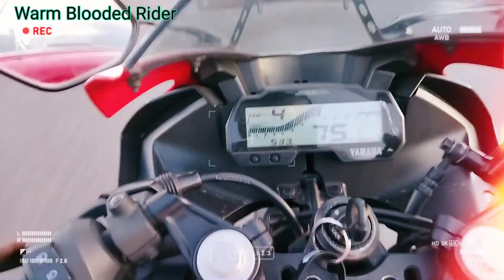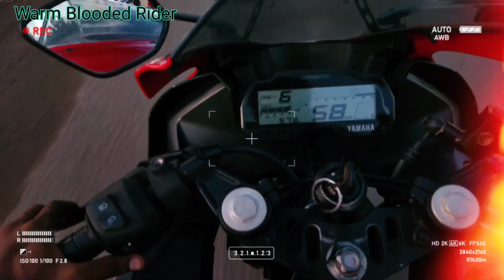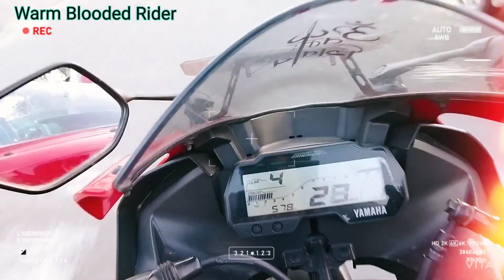Close Calls by the Beast ....😈,# 2nd vlog